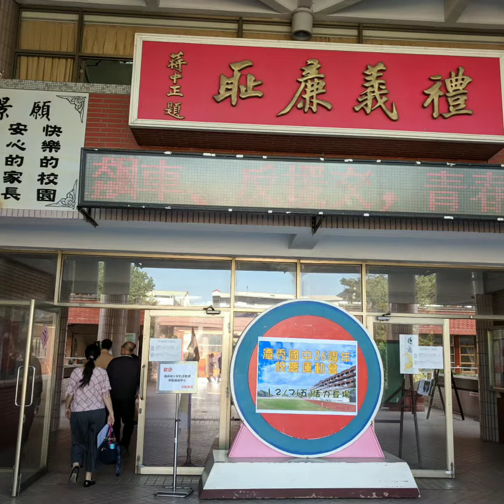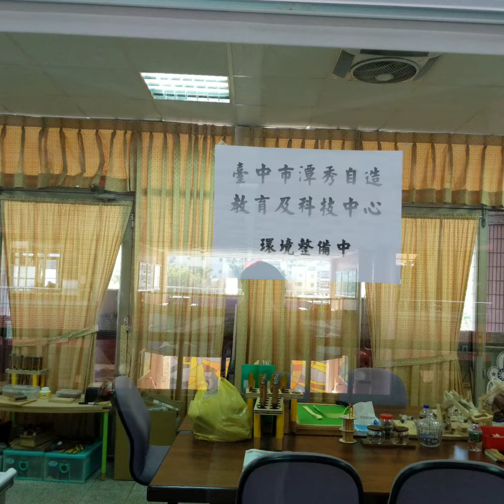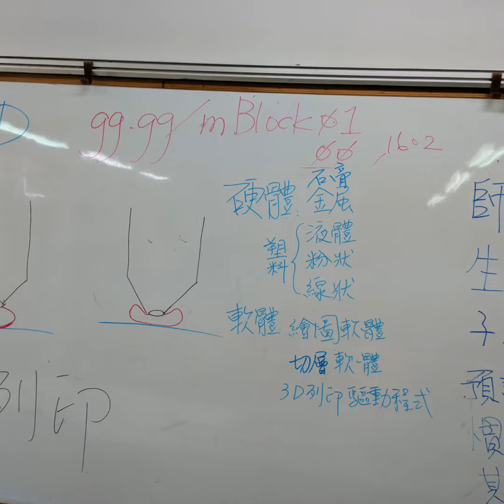1071203潭秀國中自造中心quik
1071203
潭秀國中
自造中心